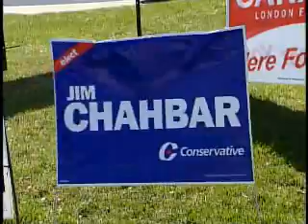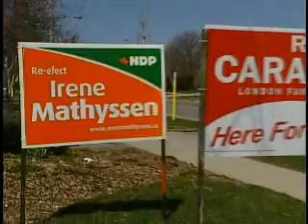Canada Votes-Election Signs April 11, 2011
And from the debate, to social media like facebook and twitter.  There are a lot of ways for national and local candidates to reach out to voters.  So what about the tried and true methods like the sign on the street corner?  Most of the people we spoke with say say election signs don't influence the outcome.  But according to the experts, election signs work whether we realize it or not.